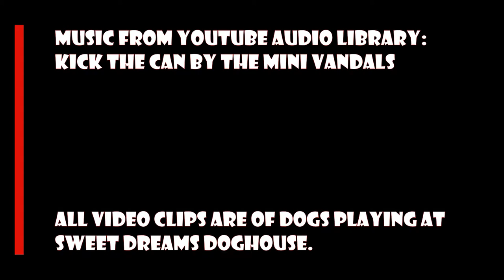Episode 236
Scarlet was having so much fun chasing Jack at Sweet Dreams Doghouse.  Love those pups!